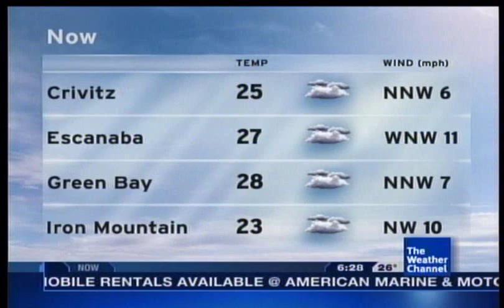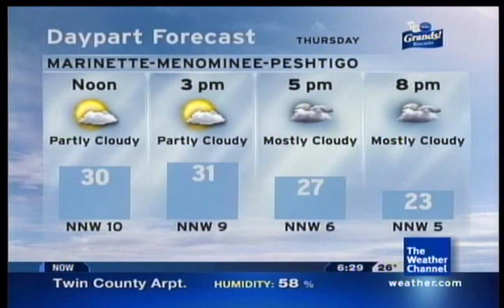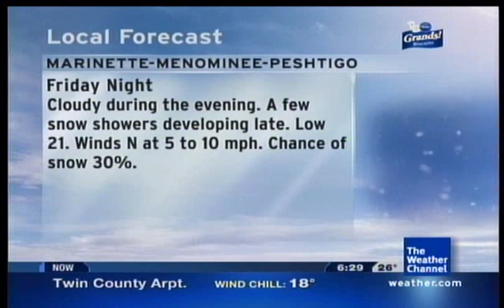Marinette, WI Intellistar- 12/23/10 06:28 CST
Without this song, the Christmas list would not be the same. Here's "I Saw Three Ships" by David Arkenstone, a recurring classic on the annual holiday list for now over 10 years. Also notice the "Burilington" typo on the top of the screen for the local forecast intro.